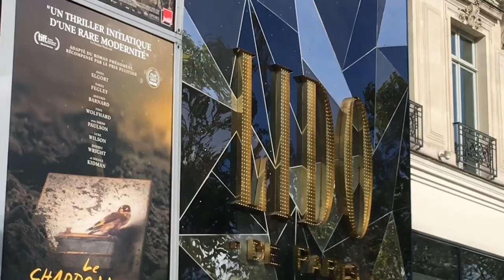Paris vlog !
Adventure for today, Ang aming pagpunta sa Champs Elysées/ arc de triomphe, ang labas ng LIDO At ang pinakauna na metro rideni Princess sa Paris.